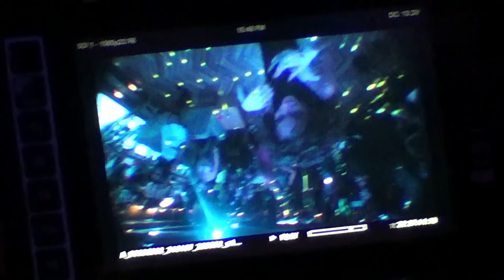Future, Metro Boomin, The Weeknd - We Still Don't Trust You (Behind The Scenes)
BTS: Jimmy Smith
BTS: Mauricio Cimino Campodonico
BTS Edit: Jimmy Smith

Director: Hidji World, Omar Jones
EP/Creative Director: Chris Argueta
Producer: Nour Sayeh
DP: Jay Swuen

Production Manager: Natalle Jastrow
Production Manager: Rayoni Matos
Production Coordinator: Samira Escobar
Production Logistics: TJ Gormley
1st AD: George Solomon

A 1st AC: Benjamin Hernandez
B 1st AC: Saori Kinai
A 2nd AC: Mark Quintos
B 2nd AC: Reid Collins
Steadicam: Zach Stanke

Gaffer: Tate McCurdy
BBE: Tony Cantor
Electric: Paul Kane
Electric: Clay Pacatte
Electric: Vahagan Gukasyan
Electric: Mauricio Aguilar

Key Grip: Charles Tae
BBG: Blake Danchik
Grip: Devon McKinney
Grip: Alex Nunez
Grip: Garrett Dorin
Grip: Derek Holub

Production Designer: Briggs
Set Dresser: Julian “Milli” Doster

Sound Op: Joe McGill
VTR: Angel Cifuentes
VTR Assist: George Gomez

Key MUA: Kandi Hernandez
MUA Assistant: Julie Dinh
Key Hair: Stacy Gonzalez
Hair Assistant: Sophie Guzzman

Stylist: Sakinah Bashir
1st Styling Assistant: Karissa Jones
2nd Styling Assistant: Taylor Bell

Casting Director: Dorcas Thete
Casting Assistant: Alexandra Reviere
Casting Assistant: Chariti George

2nd AD: Arielle Zolezzi
2nd AD: Amanjah Anthony

Editor: Hidji World, Omar Jones
Color: Josh Bohesky
Titles: Hidji World
VFX: Hidji World

Future Stylist: Storm Pablo
Future Barber: Ian Owens
Metro Stylist: Fatima Bah
Grooming: Chelsea Cotton
Metro Braider: Priscilla Williams
Barber: Mauricio “Busko” Garces

Future Management: Anthony Saleh, William BK Kieling, Chris Argueta

Metro Management:
SALXCO: Wassim “Sal” Slaiby, Ryan Ramsey, Rahsaan “Shake” Phelps
YCFU: Amir “Cash” Esmailian

Winnie Management: Manny Ezugwu and Archna Sawjani at Brand Creative Group
Winnie hair: Davonte Washington
Winnie make Up: Adam Burrell

Production Company: Mirrorbox LLC.

(C) 2024 Wilburn Holding Co. and Boominati Worldwide, under exclusive license to Epic Records, a division of Sony Music Entertainment. With Republic Records, a division of UMG Recordings, Inc.